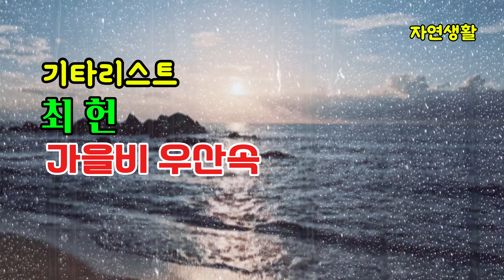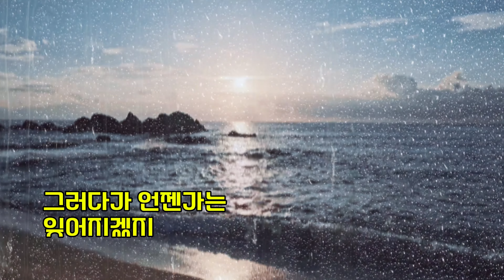최헌 [가을비 우산속] 🎶기타리스트🎵 3곡 연속 듣기 & 노래 배우기, 자막포함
최헌 가을비 우산속#가을#가을비#기타리스트#우산